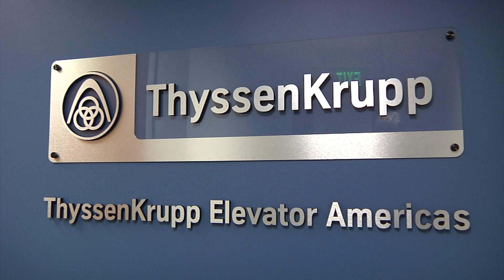Georgia Tech, ThyssenKrupp, and the Future of Manufacturing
Dr. Reinhold Achatz, head of Corporate Function Technology, Innovation and Sustainability at ThyssenKrupp, discusses the company's corporate partnership with Georgia Tech and the future of manufacturing.

ThyssenKrupp is Germany's largest steelmaker and the largest producer of elevators in the Americas.\